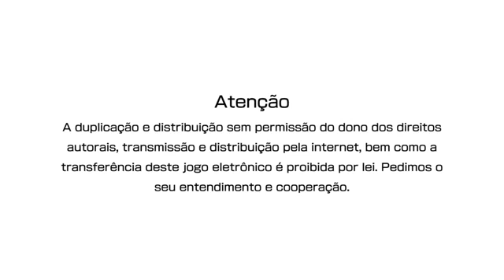THE KING OF FIGHTERS XIV Demonstração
Gamplay antiga da demonstração de TheKingOfFighterXVI ! Ainda jogam? O quê acharam do game?
Comentem aí!
||•Upado 1ª vez no meu antigo canal de Youtube em: 28/09/2016
         Curta o vídeo, comente, compartilhe
OBRIGADUUUUUUUUUUUUUU!
||--- Canais do Tom Gamerzudo-­--||
||---Arte de Thumbnail por TomSXR16-­--||
➜Solicite as suas no:
▲ TomDEMO